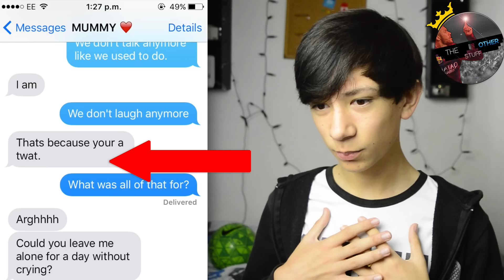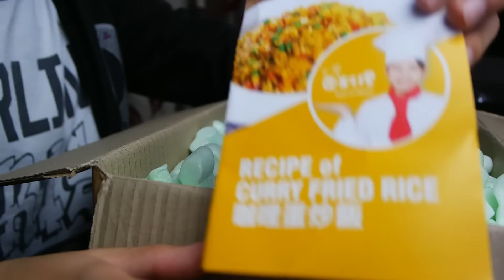BRITISH TRYING JAPANESE DRINKS!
OMFG! TODAY I TRY JAPANESE SODA FOR THE FIRST TIME! THIS IS ALL PART OF MY BRITISH EATING/ DRINKING SERIES!

the_otherstuff